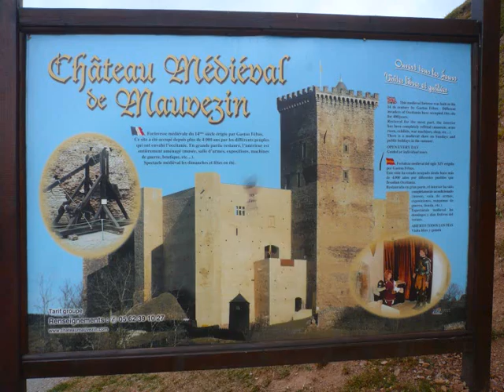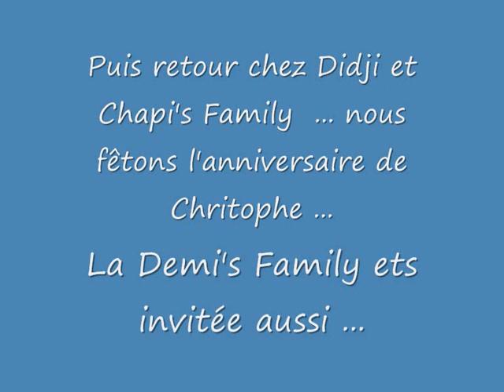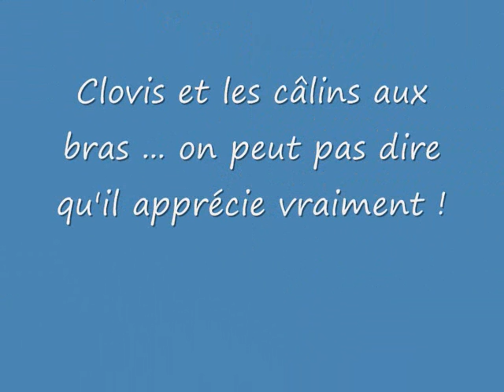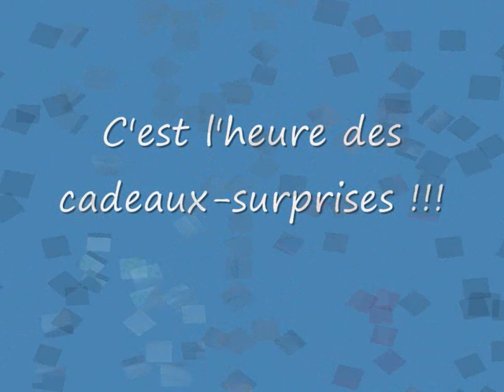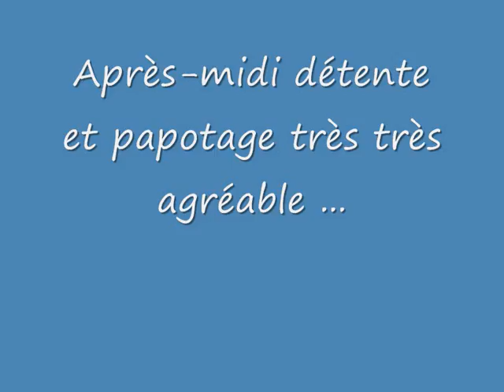CAPVERNE HAUTES PYRENEES 12.09.2010 2ème diaporama.wmv